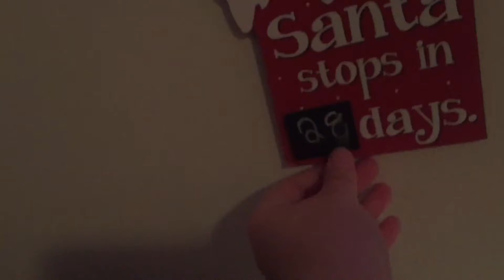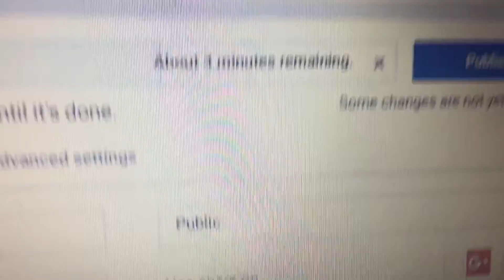BAKING CHRISTMAS COOKIES AND DECORATING THE HOUSE! (Vlogmas Day 3)